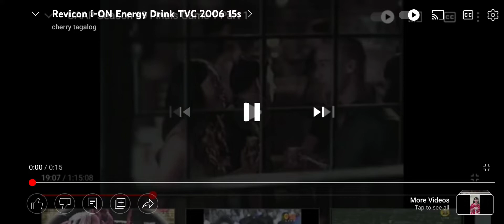Commercial Ion Energy Drink Aquaman version 15 seconds 2006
bawal mangawat og video og bawal magdislike og video salamat
From Unilab Trusted Quality Healthcare